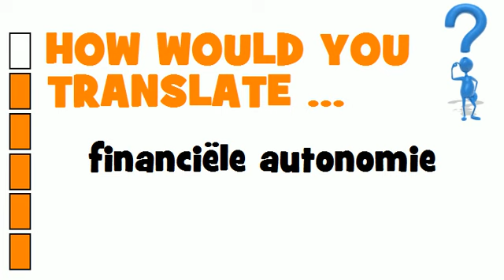DUTCH TRANSLATION QUIZ = financiële autonomie